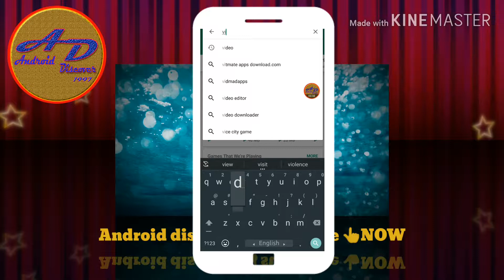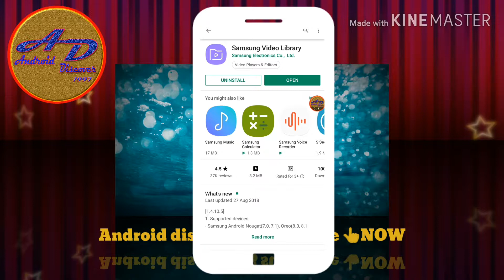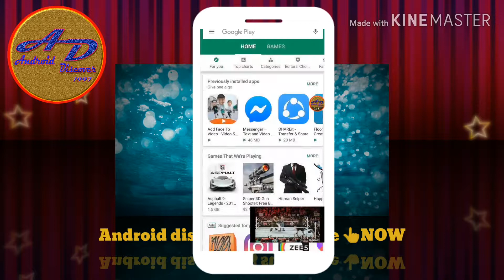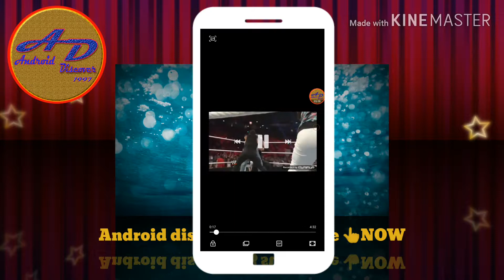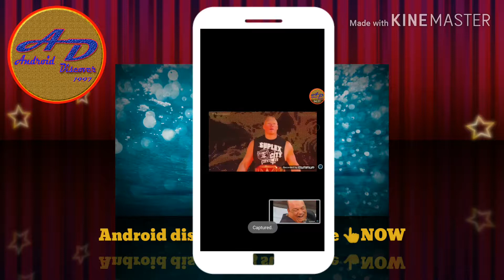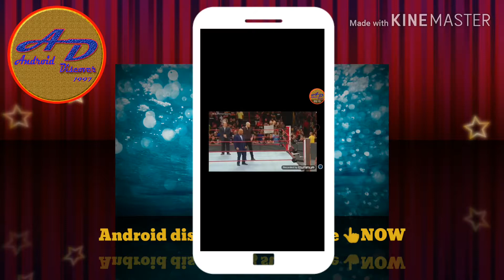একটি সফটওয়্যার দিয়ে WhatsApp animated Gifs তৈরি করুন গান চলবে ছবি তুলা চলবে গান থেকে ছবি তুলুন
gifs তৈরি করুন মাত্র ৩০ সেকেন্ড, গান চলবে ছবি তুলা চলবে
গান থেকে ছবি তুলুন ১ সেকেন্ড, একটি সফটওয়্যার দিয়ে gifs তৈরিকরুন

👍Android Discover👍

25/ কল দিয়ে প্রিয় মানুষটিকে আর কেউ উত্যক্ত করতে পারবে না ! 100% সত্য ভিডিওটা সম্পূর্ণ দেখুন

23/ (শুধু মাত্র মুখে বলুন বাংলা লিখা হয়ে যাবে)

22 / 👾 ভাইরাস মোবাইলের কোথায় থাকে? 😥 নো টেনশন! 🤪 ভাইরাস আজিবনের জন্ন ডিলেট করে দিন ?

20 / মোবাইল দিয়ে মাত্র ২মিঃ ছবির background পালটিয়ে ফেলুন👌/how to mobile photo background out 😱 😱. . . . 👌👌

19 / মোবাইলের সব ফরম্যাট হয়ে গেছে?কি বাবে ফিরে পাবো!নো টেনশন মাত্র ২মিঃ সব ফাইল ফিরে পাবেন ভিডিওটা দেখুন 100% 👌👌👌👌😎

18 / অন্য মানুষের মোবাইলে গান ভালো লাগছে ? চিন্তা নেই ডাইনলোড করার দরকার নেই মাত্র ২ মিঃ এনে ফেলান আাপনার মোবাইলে 😱😱😱😱

17 / কি বাবে অংকের সমাধান করবেন? 🖋আর নয় চিন্তা যতো বড় হক নায় কেনো অংক মাত্র ১মিঃ সমাধান করুন ✌ + - × ÷ = Android Discover 😎

16 / নিজের মোবাইলের Whatsapp Home Screen Background - Use Own Photo✌
Android Discover 🌹🌹

15 / নিজের মোবাইলের যে কোন পেজের ব্যাকগ্রাউন্ডে আপনার ফটো সেট করুন | 👌👌
Android Discover

14 / 😥 SIM সিমটা হারিয়ে গেলে নম্বর ফিরে পাবেন মাত্র ৫ মিঃ✌১০০% সত্য আপনি ফিরে পাবেন আপনার সব নম্বর👌
Android Discover

13 / 4G মোবাইল ডাটা অন করুন মাত্র ২ মিঃ/ how to 4G mobile data setting on
Android Discover 😱😱😱

12 / নিজের মোবাইল দিয়ে DSLR মুডে ছবি তুলুন 👌 how to dslr camera blur in Android mobile 📱Android Discover 👍👍

11 / একটি সফটওয়্যার দিয়ে WhatsApp animated Gifs তৈরি করুন ✌ গান চলবে ছবি তুলা চলবে 😱গান থেকে ছবি তুলুন?

10 / ফাইল আপডেট দিয়ে মেমোরি কার্ডে জাগায় করে নিন✌ আপডেট মানি মোবাইলে নতুন কিছু করা👌

09 / *#০*# নম্বর দিয়ে মাত্র ১ মিঃ বের করুন, আপনার মোবাইলের টাচে কোনো সমস্যা আছে কি?

08 / একটি সফটওয়্যারে মাধ্যমে বের করুন 😱আপনার মোবাইলের অজানা কিছু তথ্যও?

07 / মোবাইলের সাইটে লাইট ওপেন করুন মাত্র ৩ মিঃ/how to mobile bodar light open?

06 / আপনার প্রিয় মোবাইল টি হারিয়ে গেছে , কোনো সমস্যা নেই শুধু মাত্র দুটি নম্বর রেখে দিন! ফিরে পাবেন?

05 / আপনার মোবাইল রেখে দিন আপনার গোপন কিছু ত্যথ ! যা আপনি ছাড়া আর কেউ বের করতে পারবে না!

04 / না শিখলে কপাল খারাপ, এন্ড্রয়েডে মোবাইল ফুল চার্জে দিলে যাবে ২ দিন,শুধু মাত্র একটু বুদ্ধি লাগবে !

03 / একটু বুদ্ধি থাকলে বাসার কম্পিউটার হাতের মুঠে থাকবে, তখন আর কি প্রয়োজন বলুন?

02 / 😥 মোবাইল থেকে কম্পিউটার মতো ভাইরাস শেষ করুন মাত্র ৫ মিঃ 👌

01 / Android phone update কী বাবে দিবেন !
৷ এবং আপডেট দিয়ে লেটেস্ট ভার্সন করে নিন,

আমার এন্ড্রয়েড ডিসকভার চ্যানেল টির নতুন নতুন ভিডিও পেতে 👍
👍 লাইক দিবেন
👬👫👬👬শেয়ার করুন
আপনাদের কোন মতামত থাকলে!
📬কমেন্টের
মাধ্যমে জানাবেন এবং আমার
ফেসবুক লিংক নিচে দেওয়া
আমার ইনস্টাগ্রাম লিংক নিচে আছে
ধন্যবাদ সবাই ভাল থাকবেন এবং📺 ভিডিও গুলো সম্পূর্ণ দেখবেন আমার ভিডিও কোন ফেক না নিজের একটু বুদ্ধি খাটিয়ে ভিডিও গুলো দেখে
নিজে সফল হবেন 👌

❤❤❤❤ Bell icon 🔔